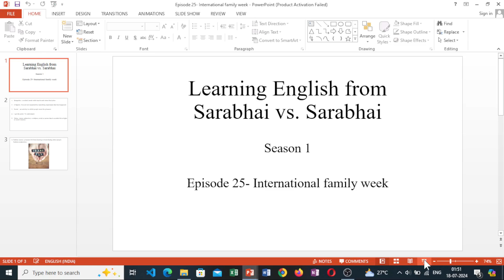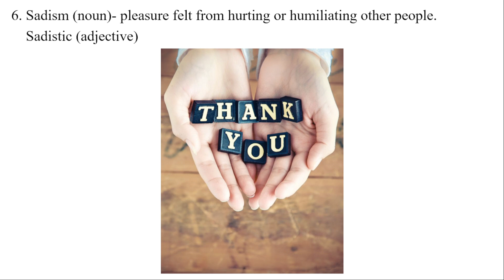Episode 25, Season 1, Learning English from Sarabhai vs. Sarabhai - International family week